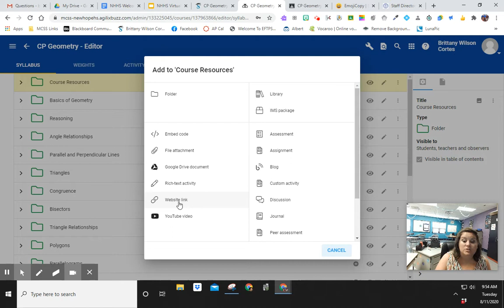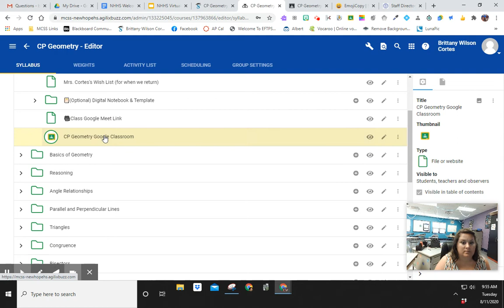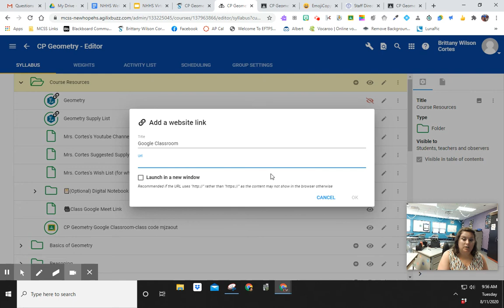Linking Google Classroom to SchoolsPLP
3 min video  on how to link resources to Schools PLP.